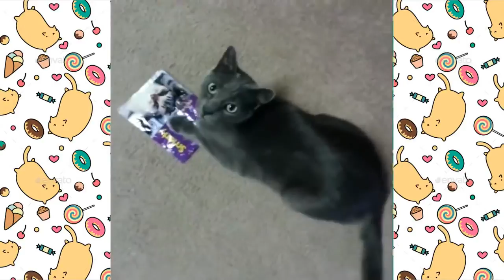Funny Cats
Hilarious cat moments